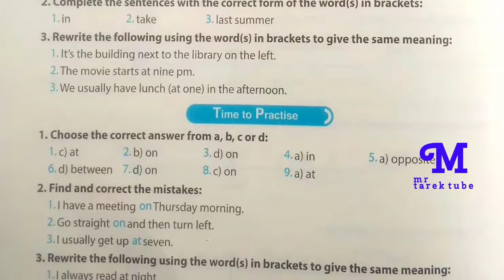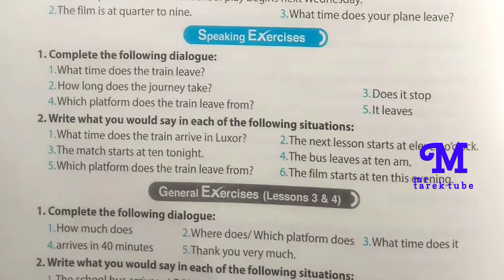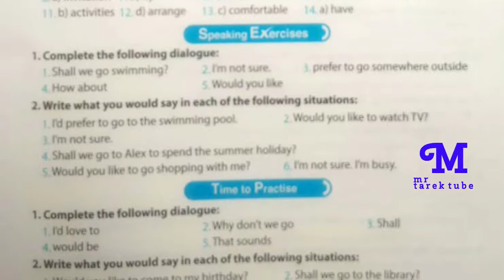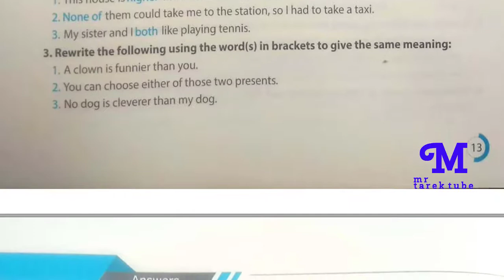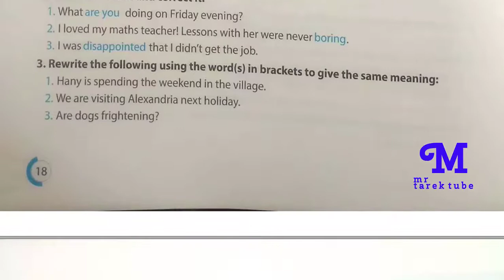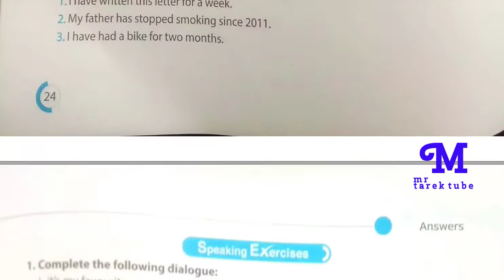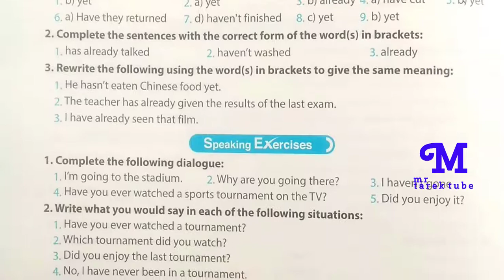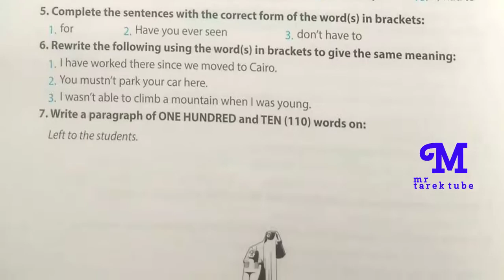اجابات كتاب جيم تالتة اعدادى 2022 ترم اول. Gem answers 3rd year prep2022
الجرس( 🔔 ) عشان توصلك الفيديوهات الجديده اولا باول ▪▪▪▪▪▪▪▪▪▪▪▪▪▪▪▪▪▪▪▪